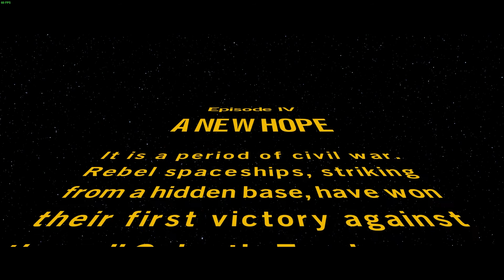Let's Play! Lego Star Wars Episode IV pt.1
I never played the old Lego Star Wars games or any Lego games in general so I figured I'd try this one out. Let's Play!